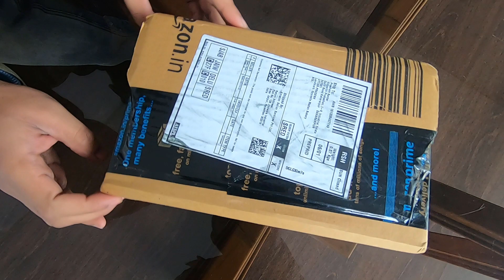Apple iPhone 11 black unboxing and first look.